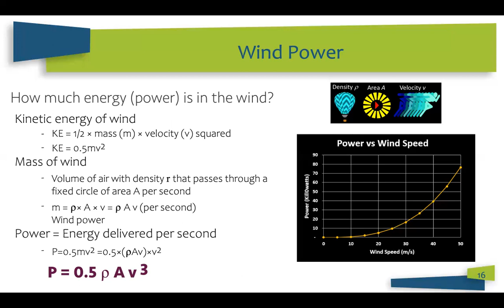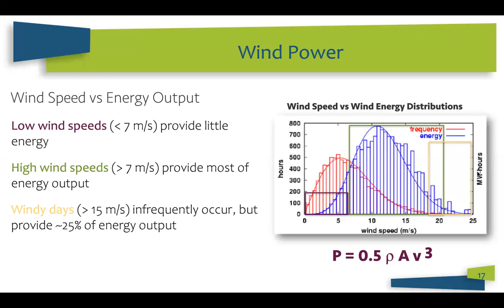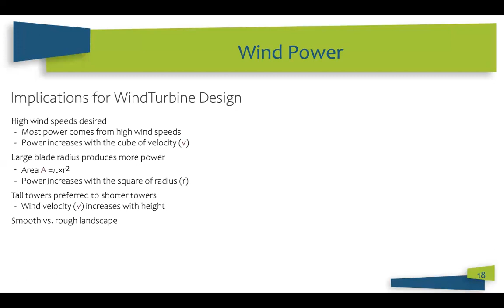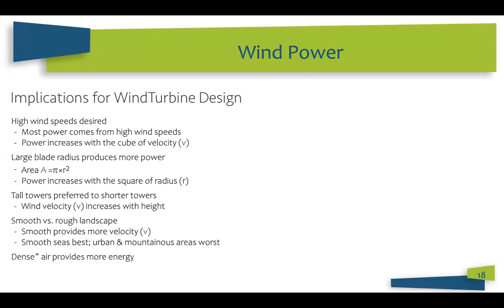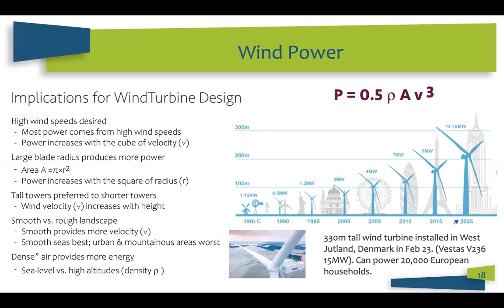Energy Management 11-3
Energy Resources, Characteristics of Wind, Wind Turbines, Alternate Energy, Wind Power Basics, Wind Site Evaluation, Offshore Wind, Pakistan Wind Map